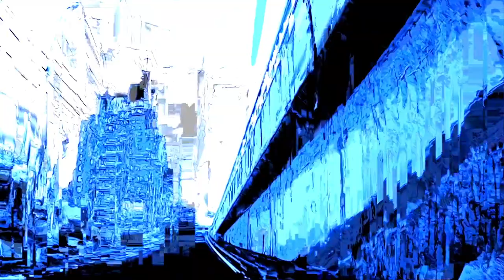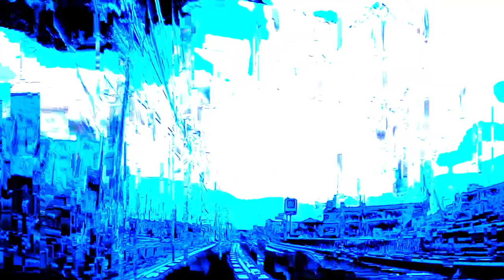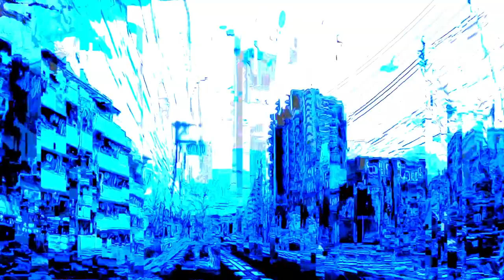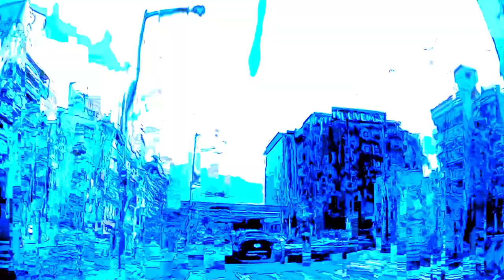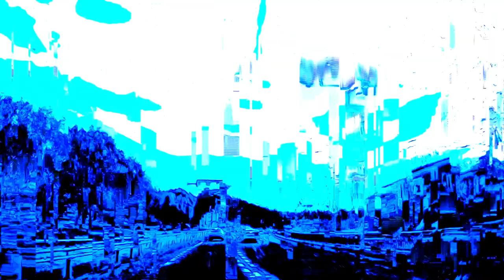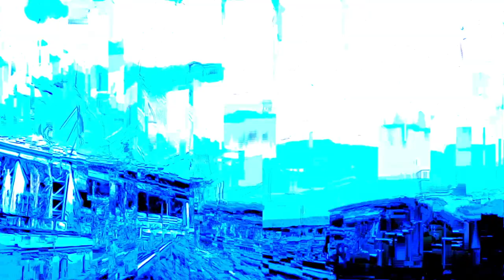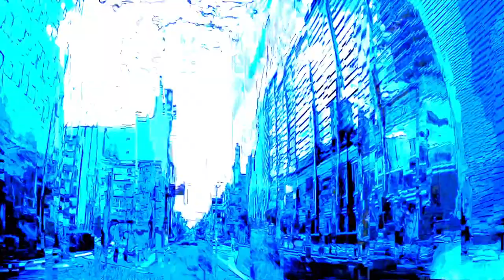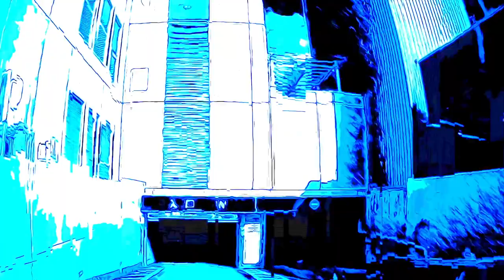sympatheticvillain - live recording at poi3